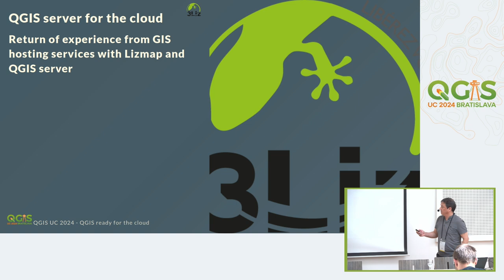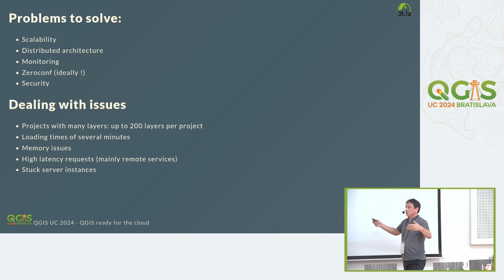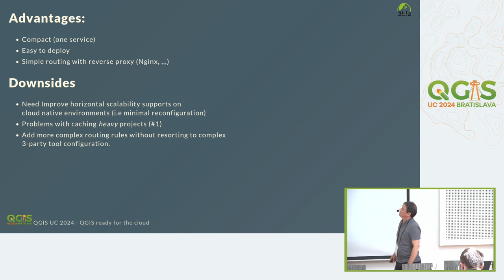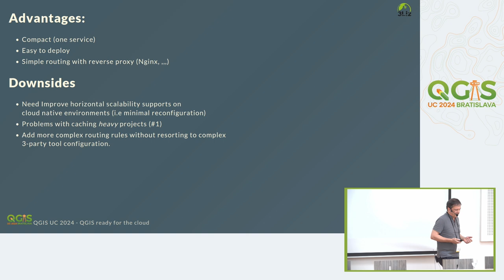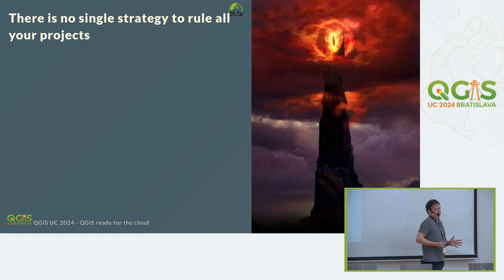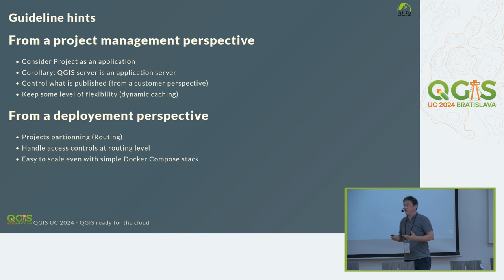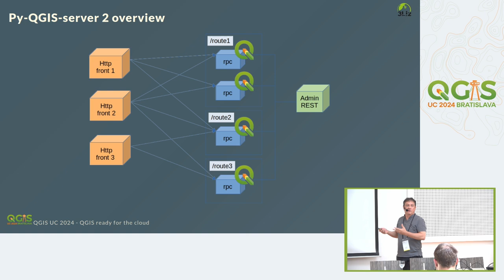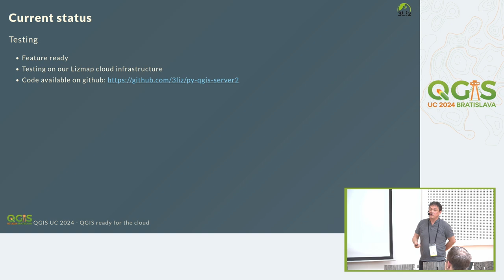UC 2024: Py-Qgis-Server 2 - QGIS Server ready for the cloud (David Marteau)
With our Lizmap hosting service, we provide and monitor several hundred Qgis Servers. These Qgis Servers receive and process 5.2 million requests per week, including 4.8 million WMS GetMap requests.
We have developed Py-Qgis-Server to solve some of the problems we encounter: management of long-running requests, automatic restart, project caches, etc.
Py-Qgis-Server 2 has been designed for the cloud. It uses a microservices architecture with gRPC to control the various QGIS Server processes that handle OGC requests.
We'll look back at the initial need that led to the development of Py-Qgis-Server. We'll present the reasons for this rewriting, and finish with a look at the possibilities offered by Py-QGIS-Server 2.